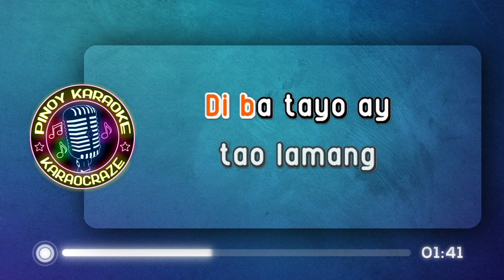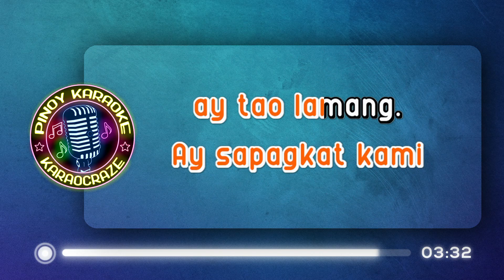SAPAGKAT KAMI AY TAO LAMANG - Ric Manrique (KARAOKE Version)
Sapagka't Kami'y Tao Lamang - Ric Manrique

Lyrics:

Di ba tayo ay tao lamang
Ganyan tayong lahat
O kay saklap ng buhay

Puso kahit hindi turuan
Nakapagtataka natututuhan din ang magmahal
Tunay kami'y nagmamahalan
Kung kasalanan man ay sapagkat kami ay tao lamang

Kahit Diyos na ang siyang may utos
Dahil sa pagsinta damdamin din ang siyang nasusunod

At kung iyan man ay kasalanan
Ay sapagkat kami ay tao lamang...

sapagkat kami ay tao lamang ric manrique karaoke
sapagkat kami ay tao lamang karaoke
sapagkat kami ay tao lamang karaocraze
ric manrique karaoke